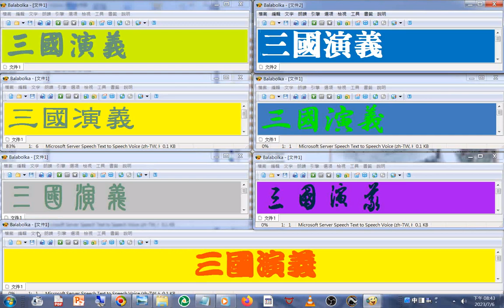06#曹操 、劉備 合攻#呂布 （呂布後來因為久戰疲勞睡著而被部下偷走武器畫戟又被綑綁交給曹操最後被曹操所殺，之前呂布刺殺董卓是用畫戟刺喉嚨#36計 之多種+書法 字體欣賞